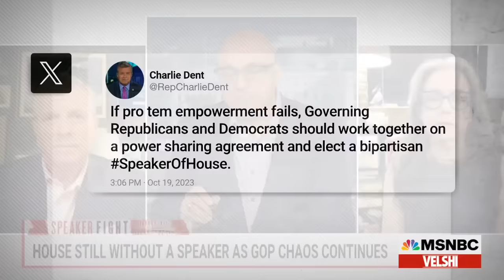‘A self-cannibalizing party’: House GOP uses ‘alarming’ threats of violence during Speaker chaos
Fmr. Rep. Charlie Dent and Yale Professor Joanne Freeman join Ali Velshi to discuss the dangerous theatrics that unfolded during the GOP’s speaker vote chaos this week, including threats of violence to Republican members and family members who refused to vote for Jim Jordan. “What we’re seeing now is those kinds of threats, that kind of violence, interwoven with the process of government. That’s alarming,” Freeman says. They also discuss the significance of 8 of 10 Republicans who have declared or are running for Speaker being election-deniers. "People who are not accepting outcomes are not accepting democracy."